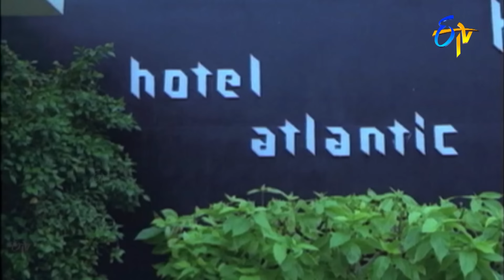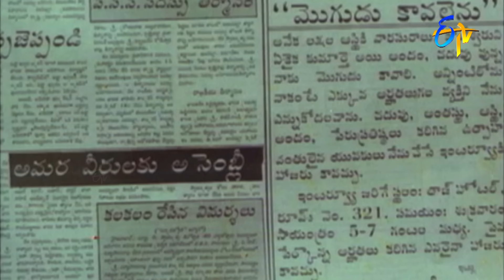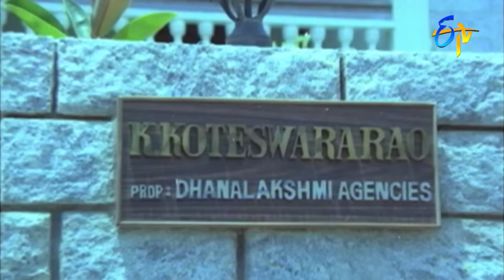ఆఫీస్ లో సేల్స్ మాన్ ఇంట్లో అల్లుడు ఎలా అయ్యాడో చూడండి | Rajendraprasad | Bhale Mogudu | ETV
Directed by : Relangi Narasimha Rao
Written by : Satyanand (dialogues)
Screenplay by : Relangi Narasimha Rao
Story by : Ramani
Produced by : S.P.Venkanna Babu
Starring : Rajendra Prasad,Rajani
Cinematography : Sarath
Edited by : D.Raja Gopal
Production company : Maheswari Movies
Release date  : 24 September 1987
Running time : 149 mins
Country : India
Language : Telugu